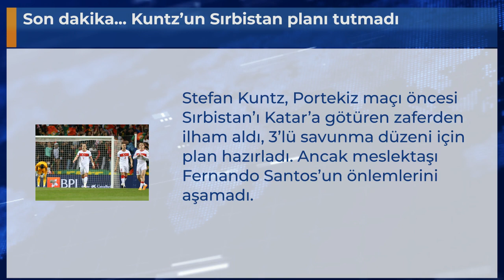Son dakika... Kuntz’un Sırbistan planı tutmadı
Stefan Kuntz, Portekiz maçı öncesi Sırbistan’ı Katar’a götüren zaferden ilham aldı, 3’lü savunma düzeni için plan hazırladı. Ancak meslektaşı Fernando Santos’un önlemlerini aşamadı.